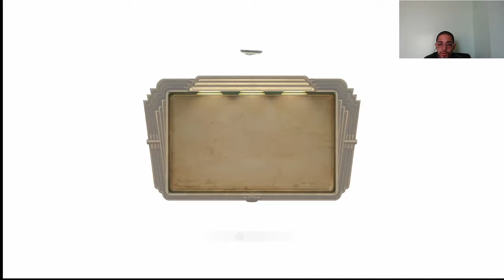Bioshock: The Collection: A VISIT TO THE DOCTORS!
We are on our way to visit the Doctors!! However he's not treating the sick?.
FOLLOW THE INSTAGRAM FOR MORE CONTENT AND UPDATES!